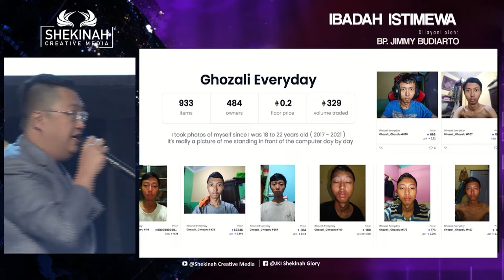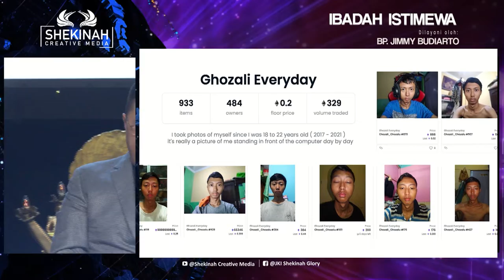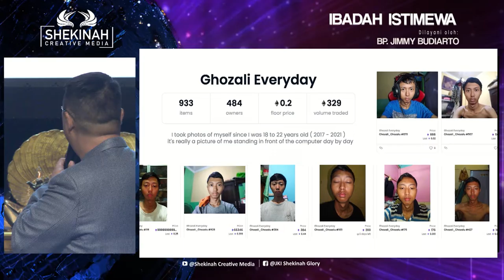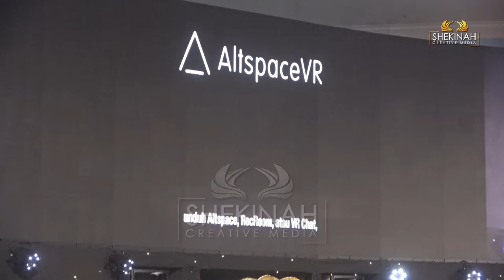Yesus Baik di Segala Musim Kehidupan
Banyak terjadi perubahan di banyak sektor pasca terjadinya covid. Ada musim baru dimana cara-cara lama tidak dapat relevan dengan musim baru. Menghadapi perubahan-perubahan ini, kita harus bisa embrace dan terus bergerak bersama Tuhan. Meski begitu, di tengah-tengah semua perubahan yang terjadi, ada satu sosok yang tidak berubah yakni Tuhan Yesus sendiri. Tuhan Yesus inilah yang ada dalam diri kita yang jauh lebih besar dari yang ada di dunia.

Perubahan akan terus datang silih berganti, namun bila kita memiliki pengetahuan yang melebihi segala akal, maka kita tidak perlu kuatir lagi tentang masa depan.

Prayer Request (Dukungan Doa):
Phone / Whatsapp

Terima kasih.